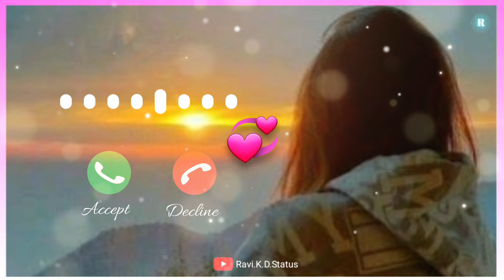Sad 😔 Love 💞 Ringtone// newringtone// New Mobile Ringtone// Emotional Ringtone 🥺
दिल को छू जाने वाली रिंगटोन 💗🥀 | New रिंगटोन 🥺 | प्यारा रिंगटोन 🥹❤️ | Ravi.K.D.Status

Emotional Ringtone 🥺 | Heart Touching Ringtone 💗🩷 | New Mobile Ringtone 2024

Sad Ringtone 🥺😔 || Emotional Ringtone || Heart Touching Mobile Ringtone || Ravi.K.D.Status